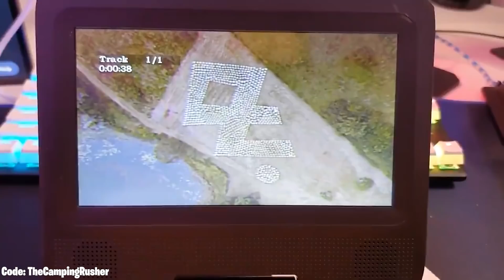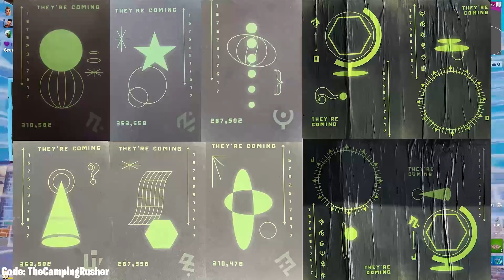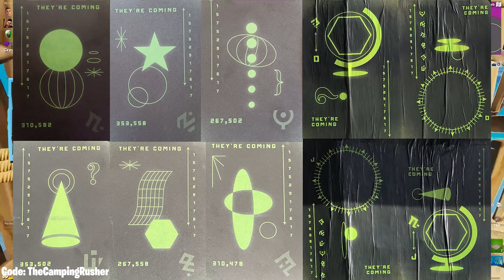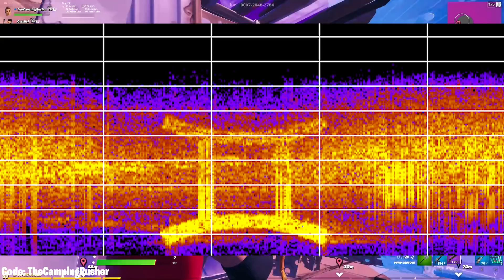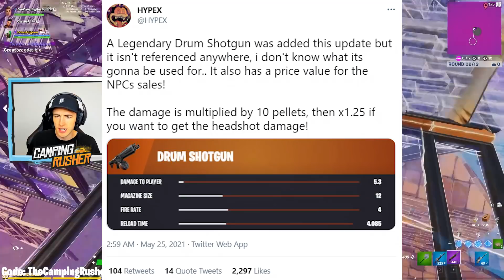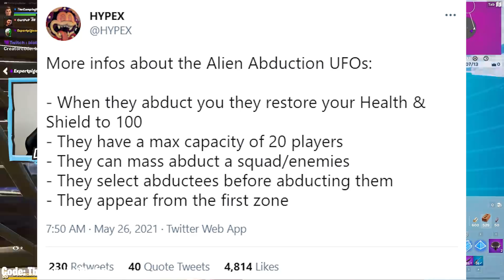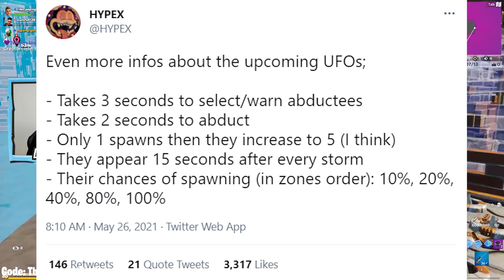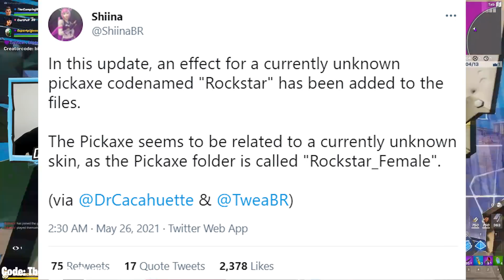Video Teasers Solved, Season 7 Tier 1 Battle Pass, SypherPK/Ali-A!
Fortnite New Season 7 Update - Video Teasers Solved, Season 7 Tier 1 Battle Pass, and SypherPK/Ali-A are what we discuss today!